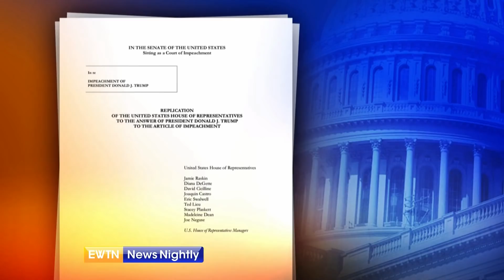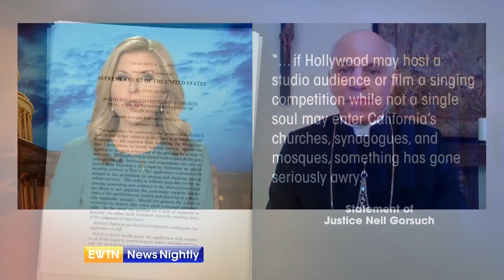EWTN News Nightly | Tuesday, February 9, 2021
On "EWTN News Nightly" tonight: The start of the second Senate impeachment trial against former President Donald Trump has begun. Senators will do something they have never done before: consider an article of impeachment against a former president. Vince Coglianese, the editorial director for 'The Daily Caller,' joins to share his thoughts on the issue of whether the impeachment trial of the former president is constitutional. At the White House, President Joe Biden met with top business executives from around the nation as he pushes for passage in Congress of his $1.9 trillion American Rescue Plan, to help the nation get back on its feet. Calling it "a very significant step forward for basic rights" the Archbishop of San Francisco, Archbishop Salvatore Cordileone, responded to the Supreme Court's decision striking down California's ban on indoor worship. The archbishop joins to share what this represents for Catholics. In Rome, the Vatican released Pope Francis' schedule of his trip to Iraq next month. Rome Correspondent, Colm Flynn shares the details about the upcoming trip. And finally this evening, an annual faith-based event in New York City is taking place this year, despite the coronavirus pandemic. '2021 New York Encounter' will feature three days of virtual discussions and special exhibits. The Apostolic Nuncio to the United States, Archbishop Christophe Pierre, joins to tell us about the event.